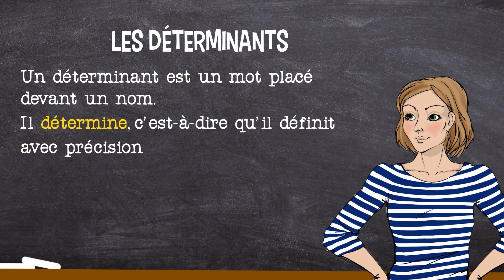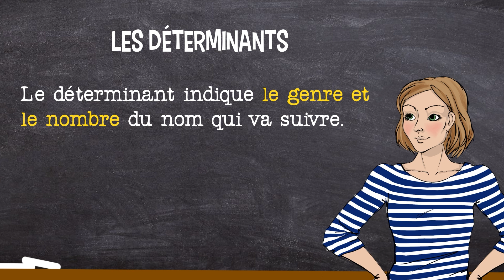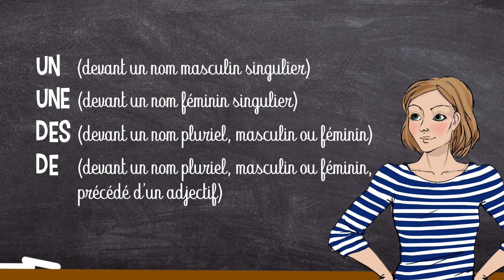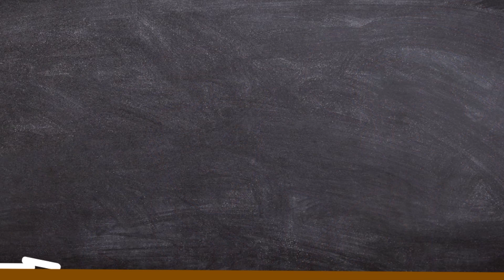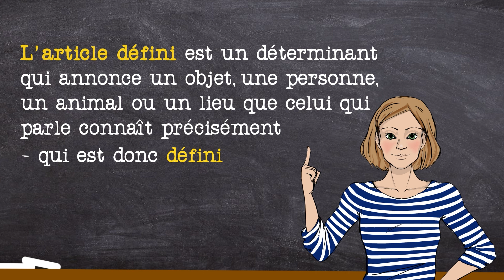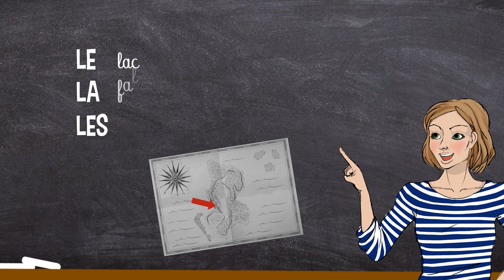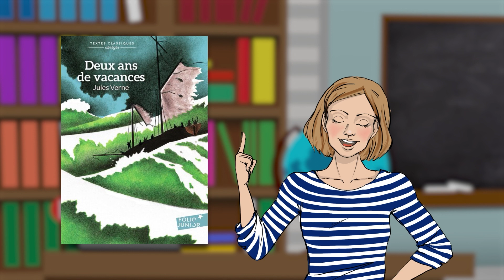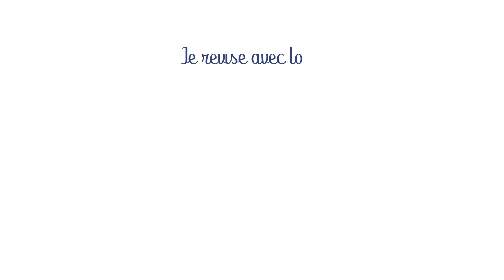LES ARTICLES DÉFINIS ET INDÉFINIS | Je révise avec toi | #06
✒️ Un déterminant est un mot placé devant un nom, qui définit avec précision la relation entre ce nom et la personne qui parle. Il indique le genre et le nombre de ce nom.
Ecoute bien cette leçon, qui est déterminante pour ta connaissance de la langue française !

Livre cité dans la vidéo : Deux ans de vacances, Jules Verne, version abrégée (2021, Gallimard, collection Folio Junior)

🔔  N'oubliez pas d'activer la cloche pour ne rien manquer de nos prochaines vidéos.

00:00 - Intro

00:13 - Le déterminant

01:35 - Les articles indéfinis

03:55 - Les articles définis

05:59 - Résumé